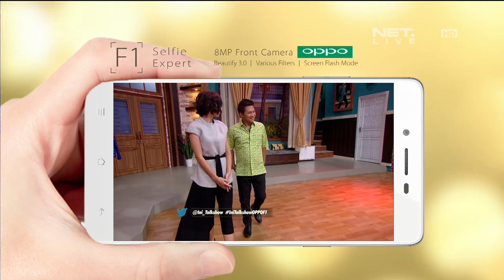Mang Saswi Rebutan OPPO F1 Punya Mami - Ini Talk Show 12 Februari 2016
Karena kepengen banget foto selfie, Mang Saswi sampai rebut-rebutan OPPO F1 sama Si Mami. Gimana ga rebutan, kamera depannya OPPO F1 itu 8 megapixel dan ada beautified mode-nya.

Bintang tamu: Lolita Agustin, Fatin, Alexa Key